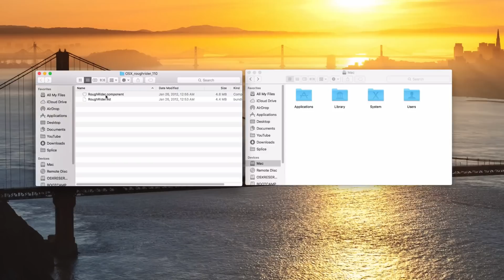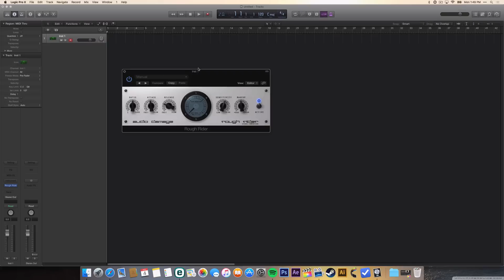How To Install Plugins In Logic Pro X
To install audio plugins to Logic Pro X you have to get a component file, Logic does not take VST files. Then you're going to put it in /Library/Audio/Plug-ins/Components and that's it.